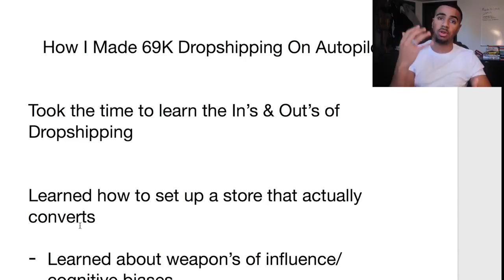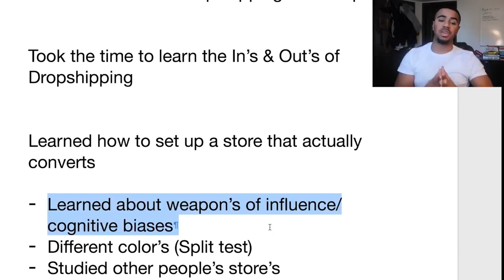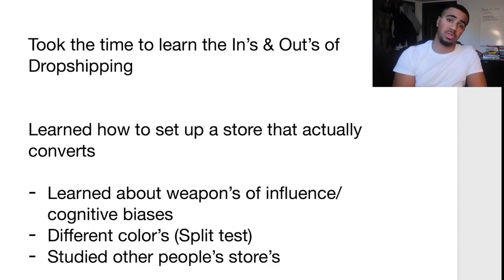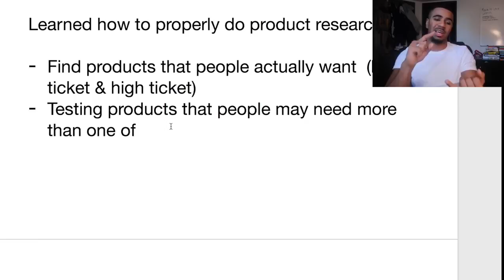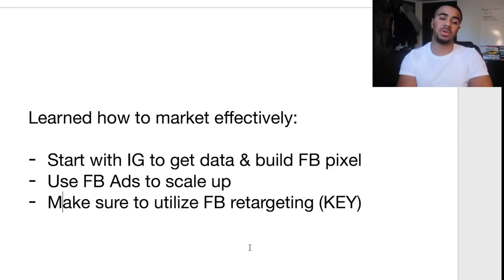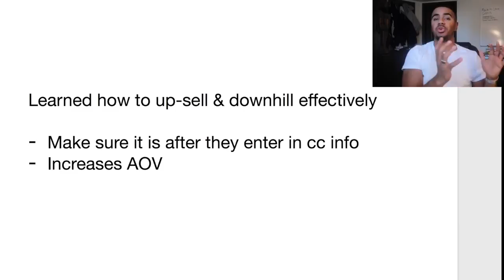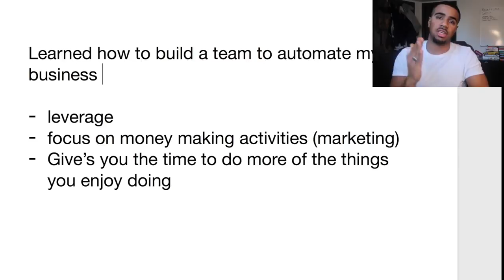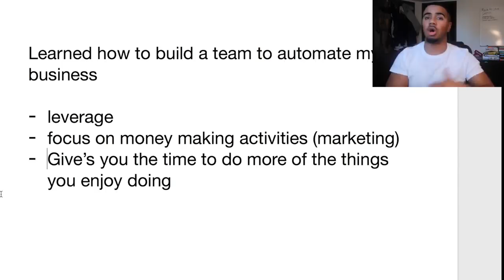HOW I MADE $70K LAST MONTH WITH SHOPIFY DROPSHIPPING